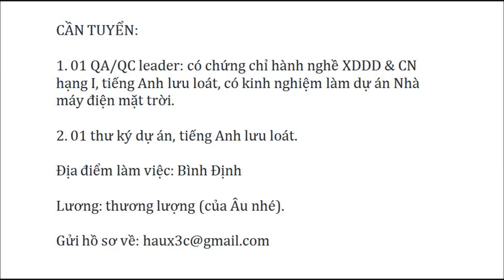JOB | QA/QC LEADER + THƯ KÝ DỰ ÁN | DỰ ÁN ĐIỆN MẶT TRỜI | CÔNG TY CHÂU ÂU